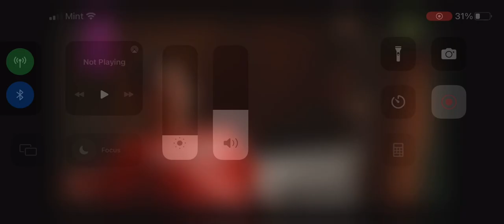Pitch Perfect 3 (2017) end credits (Freeform live channel)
Missed a TON of minutes of this one due to recording the TNT end credits to Central Intelligence, but who cares lol

Also had to edit the title because this was actually Pitch Perfect 3 instead of the second movie, as I lost  track of the Freeform schedule lol